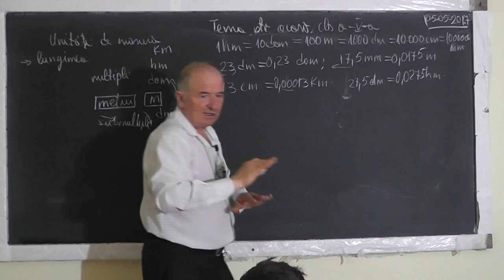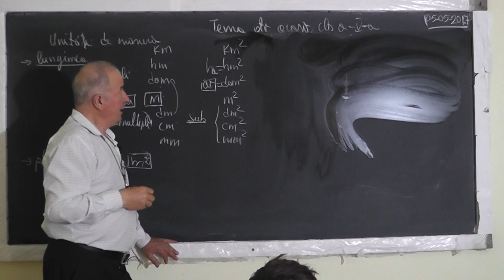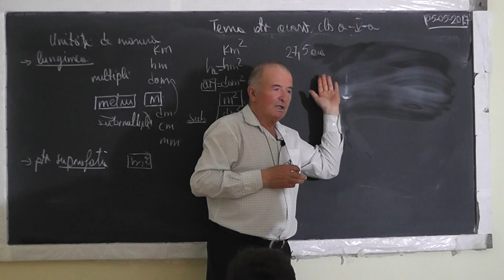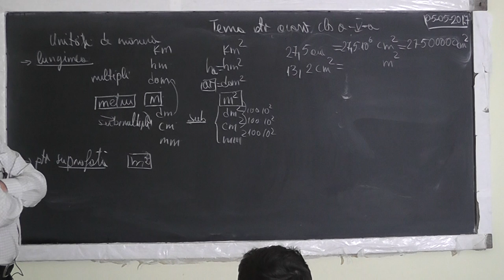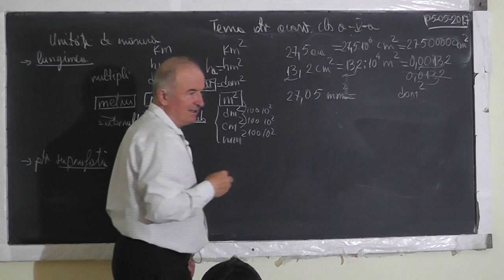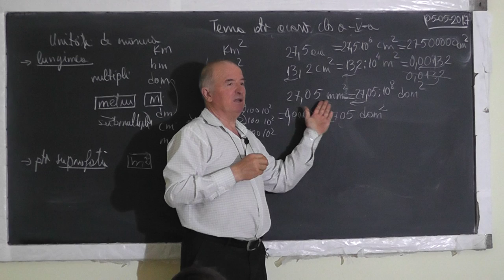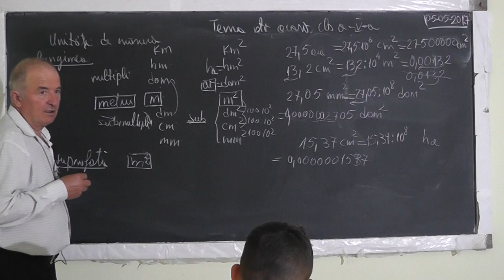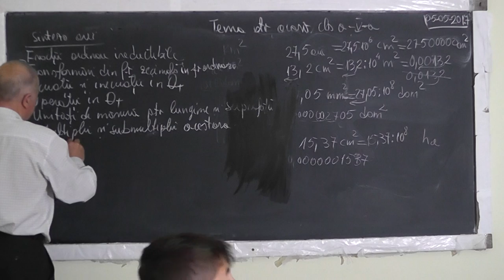2/2 1488 Fractii ordinare ireductibile Ecuatii si inecuatii in Q+ Unitati de masura lungime Clasa 5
Aceste lectii sunt SUSTINUTE de VOI si daca va sunt utile, as aprecia un Like, Share, Comment - In aceasta lectie de matematica pe care o puteti vedea in direct si pe ne ocupam de tema pentru acasa la clasa a V-a. Din cuprins: Fractii ordinare ireductibile, Fractii zecimale, Transformari din fractii zecimale in fractii ordinare, Ecuatii si inecuatii in Q+, Operatii in Q+, Unitati de masura pentru lungime si suprafata: multiplii si submultiplii lor, exercitii cu transformari.
- VIDEO MATEMATICA cu Proful Online sau cautati pe Google: profu online Ioan Ursu